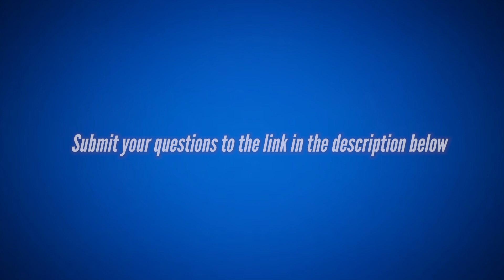Minute with the Mayor - Parking at the Rail Trail?